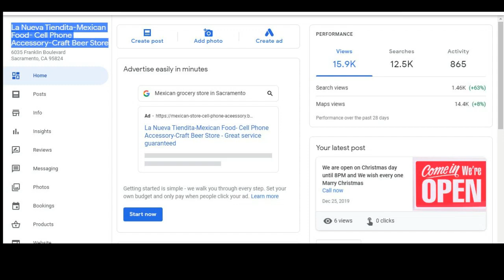Grow Your Business With AH Wholesale Inc